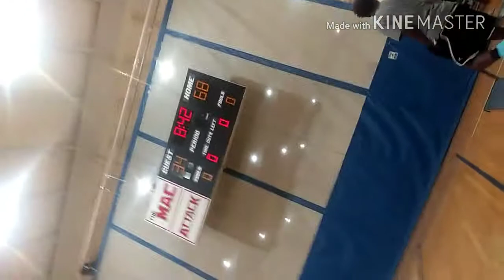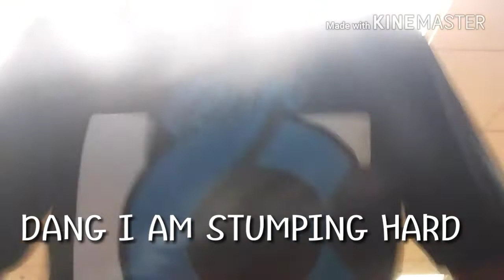We WENT TO DALLAS TX AND TOOK OVER!!! (FUNNY)